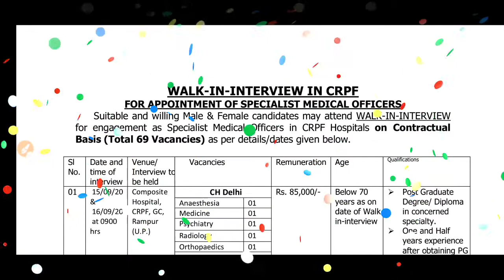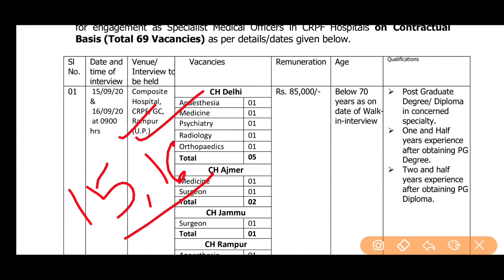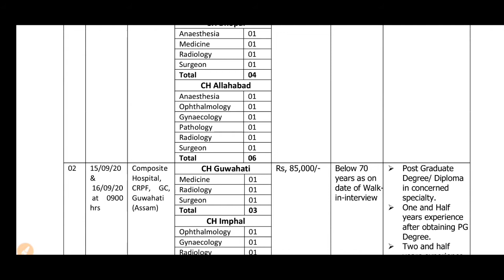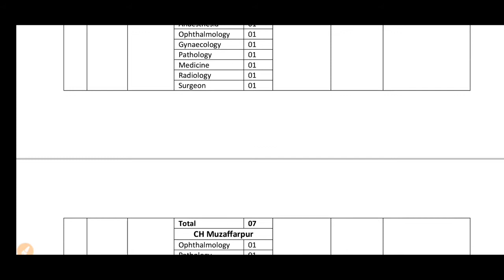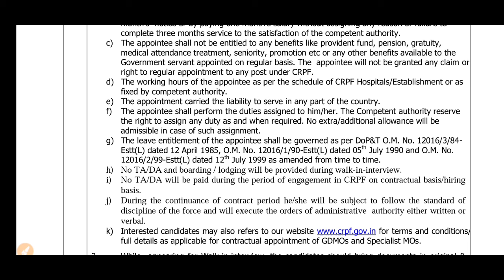CRPF Doctor Position Openings।।CRPF Vacancy।।85000 Salary।।Direct Interview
CRPF Doctor Position Openings।।CRPF Vacancy।।85000 Salary

CRPF interview
Odisha CRPF
Doctor position opening
CRPF Doctor
Direct Interview